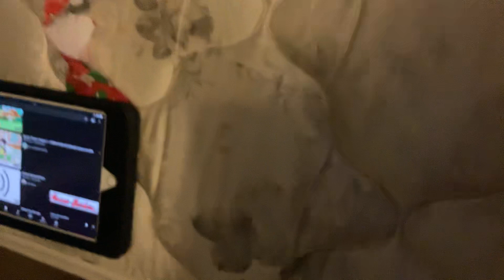Sbl movie: the menace from inside the house